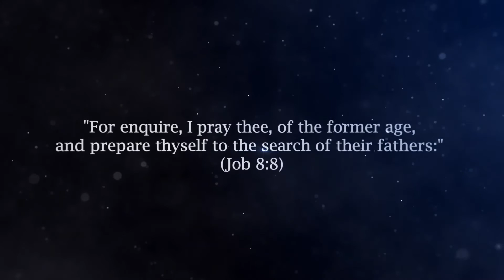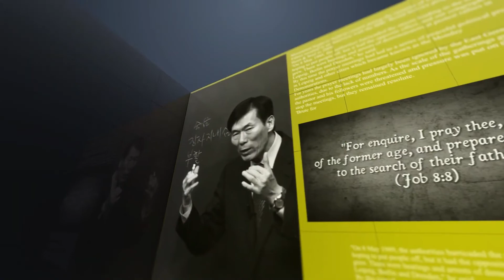Church History - 2020 Keynote Speaker Teaser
❖ Lecturer : Pastor Hangyu Lee
- General Manager, Korea Christian Association
- Professor, Mahanaim Bible Training Center
- Senior Pastor, Good News Wonju Church